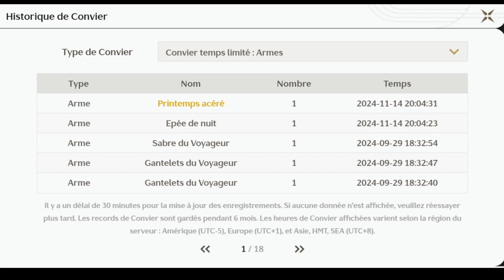L'ascenseur émotionnel ! - Invocation Camellya - Wuthering Waves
Cela est plus surprenant que vous pouvez l'imaginez.

0:00 Invocation perma...
0:23 Invocation limité...
1:56 Mais tout bascule !
3:29 Et là c'est carrément absurde, le cheat
5:03 Conclusion

Si jamais vous souhaitez me retrouver ailleurs en plus d'ici.

Si jamais vous souhaitez me contacter (professionnel seulement)